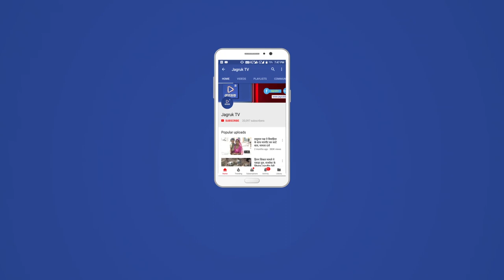JAGRUK TV : जालोर : सांचौर लिफ्ट केनाल टूटी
जालोर।सांचौर क्षेत्र के चौरा,अरणाय सहित करीब आधा दर्जन गांवो मे पैयजल सहित सिचांई के लिए पानी सप्लाई की जाने वाली सांचौर लिफ्ट कैनाल टुट गई  ।कैनाल के टुटने से आसपास के खेत जलमग्न हो गये।किसानो की फसले वैसे ही बारिश नही होने से जलने के कगार पर है वही अब सांचौर लिफ्ट कैनाल टुटने से खेतो मे पानी भरने से खडी फसले खराब होने की संभावना है ठेकेदारो पर नर्मदा अधिकरियो की मेहरबानी से घटिया निर्माण सामग्री के उपयोग के कारण जीवनदायिनी नर्मदा का पानी अब लोगो के लिए मुसीबत बनता जा रहा है नर्मदा परियोजना मे पहले भी कई बार मुख्य कैनाल सहित वितरिकाओ के टुट चुकी है ऐैसे मे बार बार टुट रही वितरिकाओ व कैनाल से नर्मदा परियोजना के अधिकारियो पर निर्माण कार्य ढंग से नही कराने जैसे सवाल खडे हो रहा है